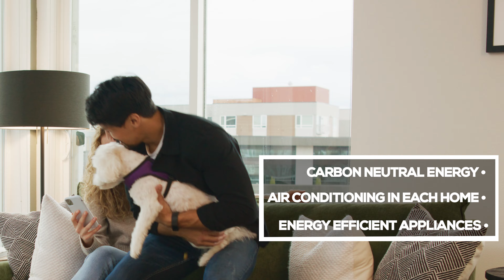Verde Esterra Park - Highlight Video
Verde Esterra Park is a new apartment complex in Redmond, WA. This video highlights their standout features, such as green-living, spacious community and fitness centers, and close proximity to the town.